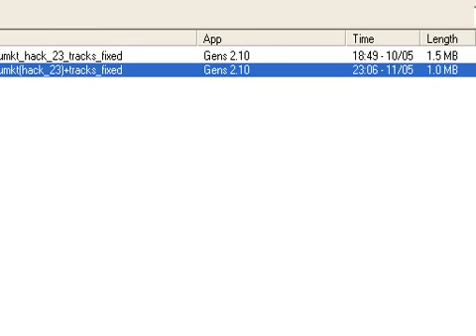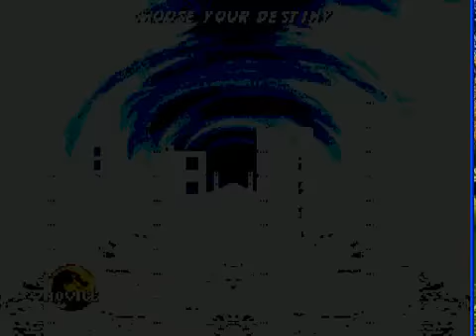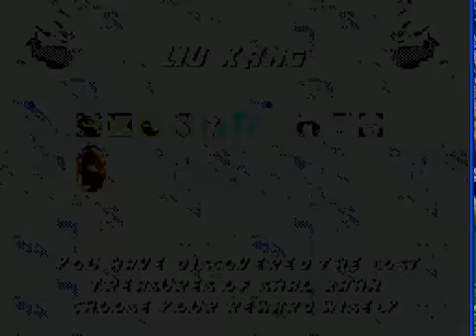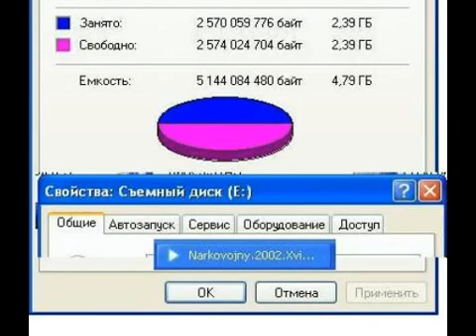5125UMKTHACK 23+TRACKS fixed 11 мая 2017 23 06 Online